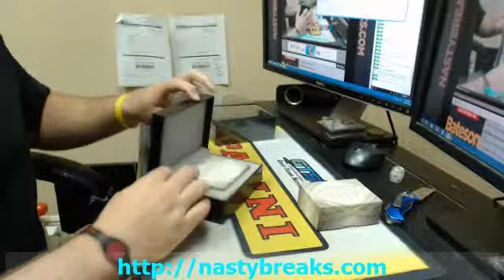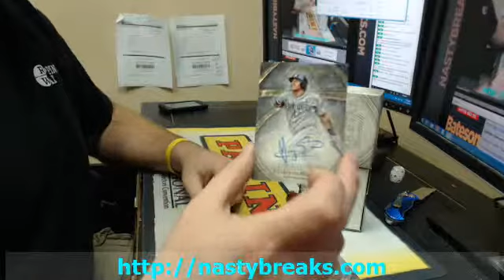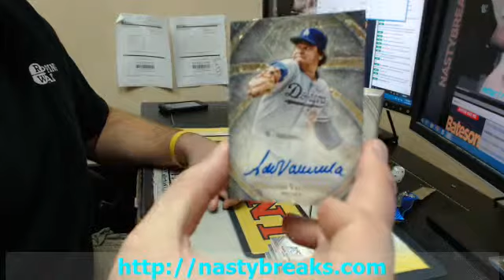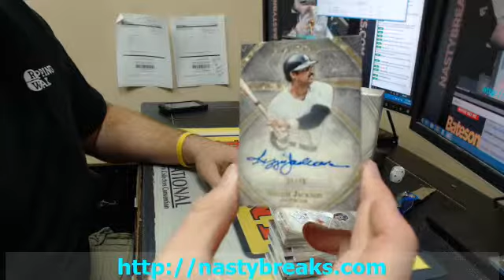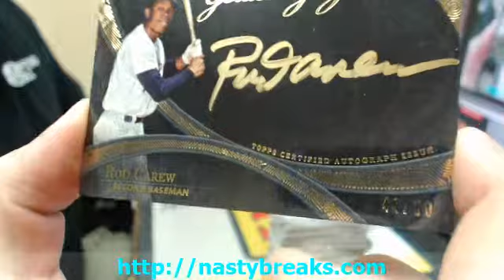BATESON NASTYBREAKS COM 2014 TOPPS FIVE STAR BASBALL PERSONAL CASE CASEY #2